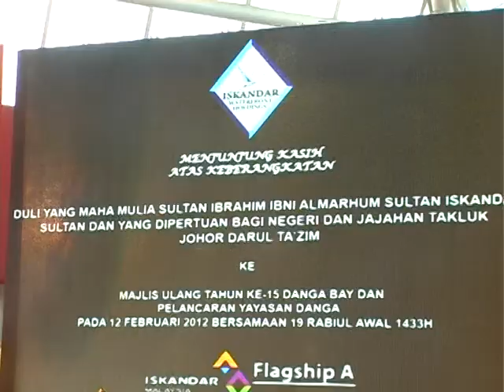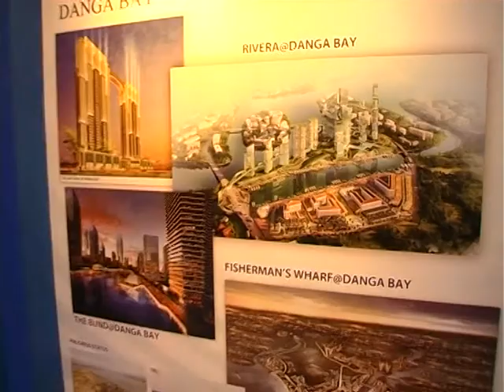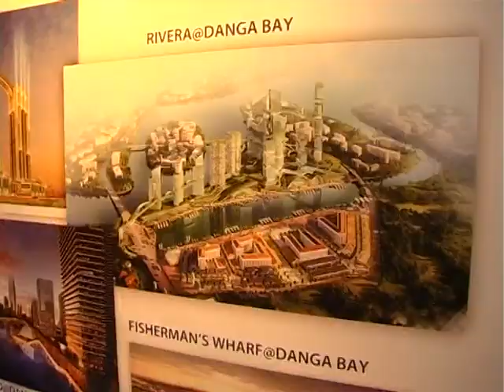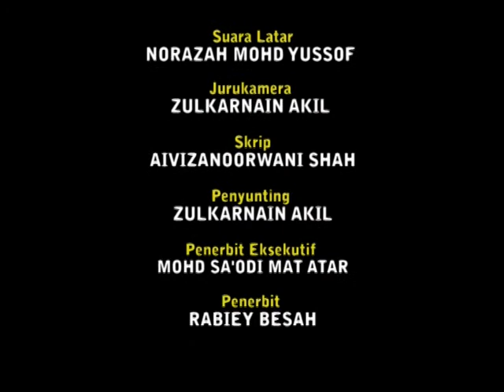RM200 Juta Untuk Pembangunan Projek Iskandar Waterfront City